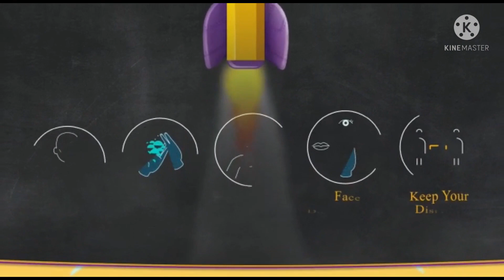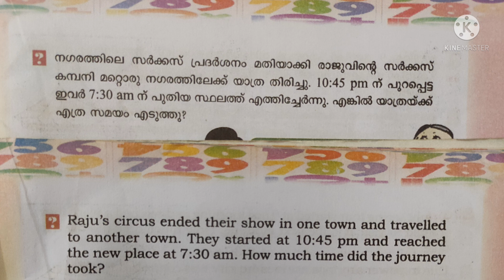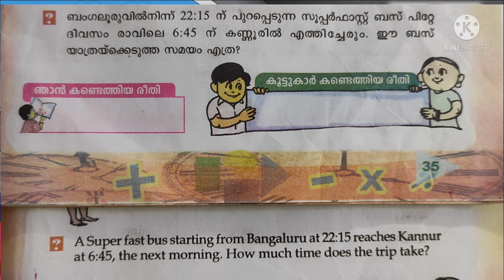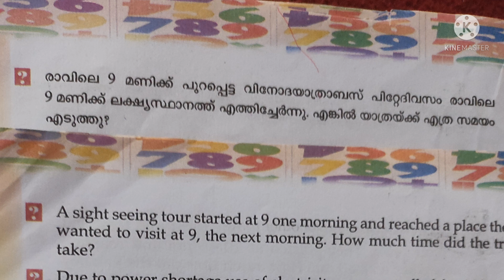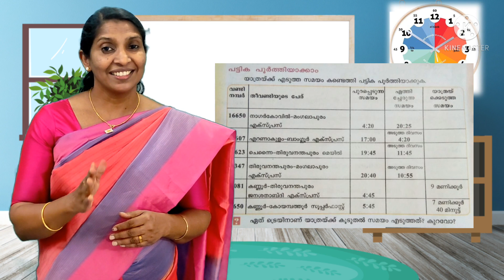STD 4 MATHEMATICS UNIT 2 PART 5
JALTHROOD K J
SJTTI MANANTHAVADY